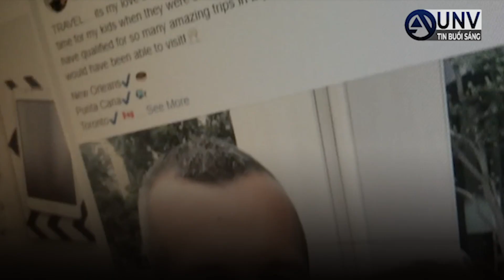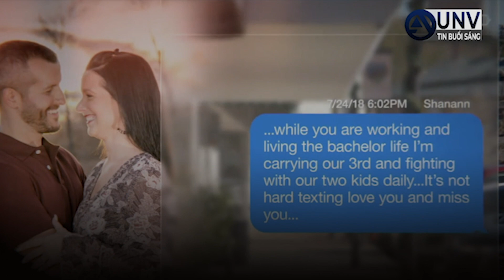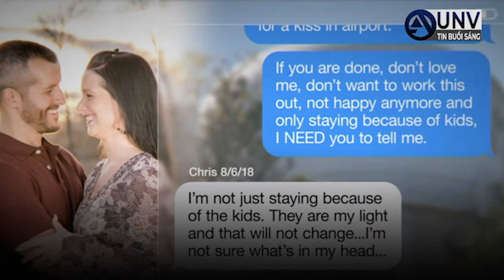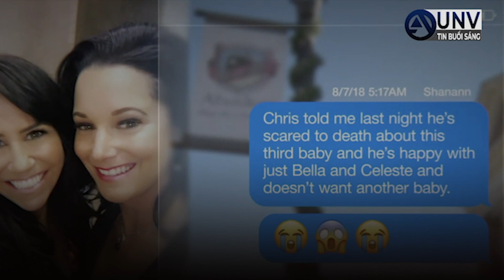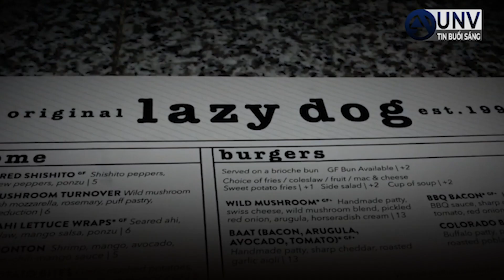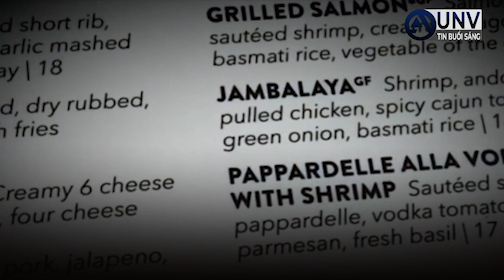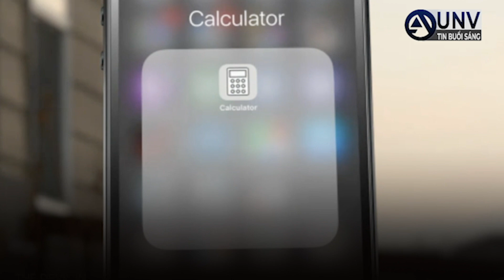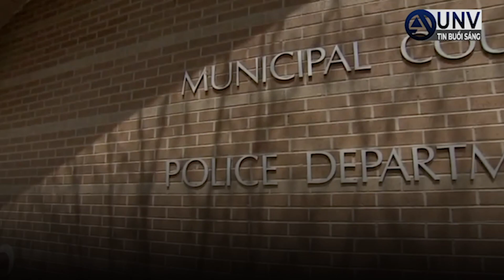Ác quỷ NGỤY TRANG - PHẦN 3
Chris và Shanann Watts 'dường như đang yêu, bạn bè, gia đình nói; Trong một tuyên bố gây sốc, Chris Watts mô tả cách anh ta giết vợ mình; Shanann Watts và hai con gái được tìm thấy đã chết.